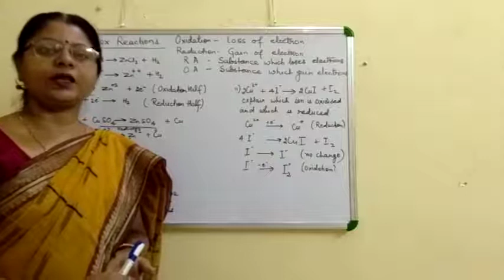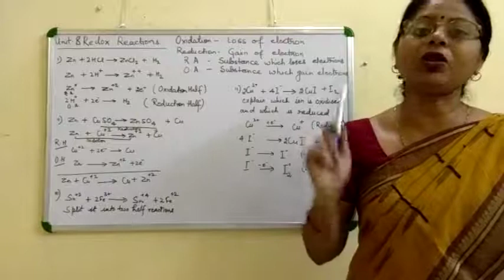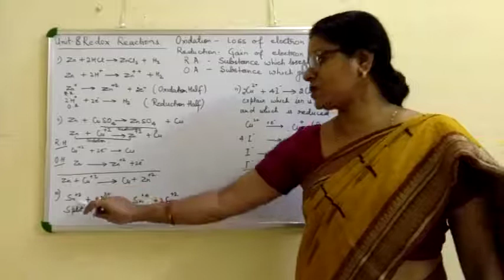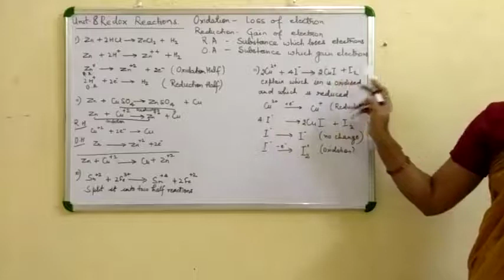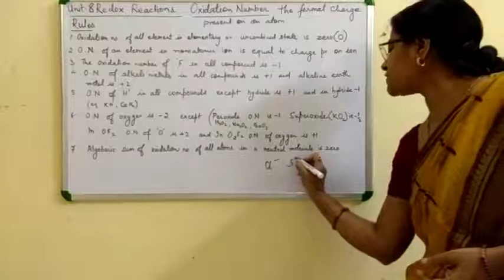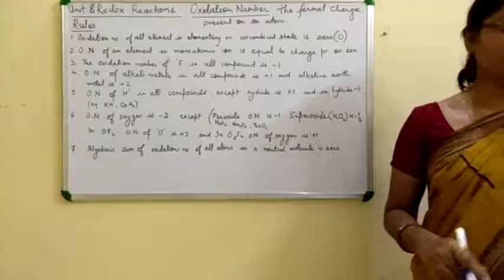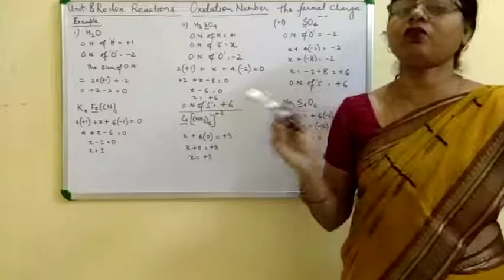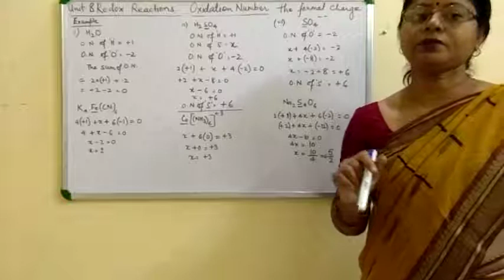XI Chem Part 45